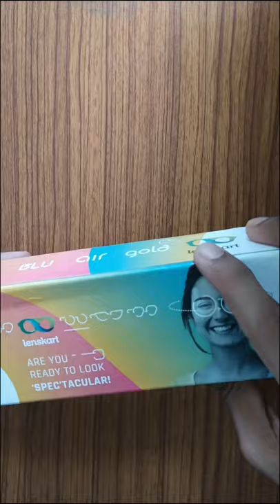Unboxing my new lenskart clip on (2 in1) blucut computer glasses